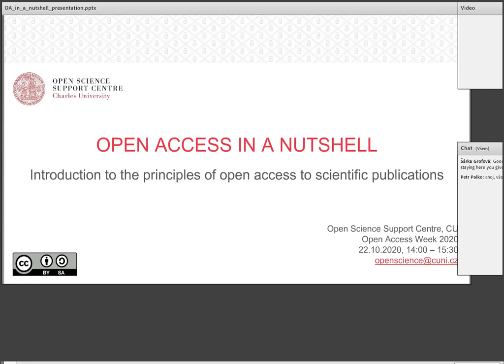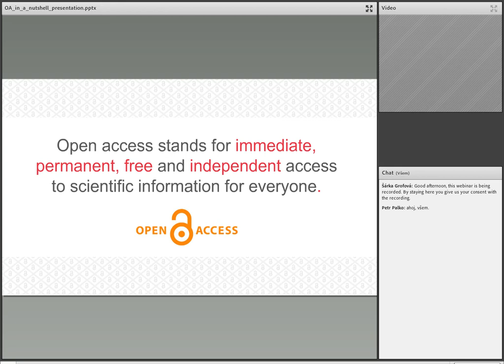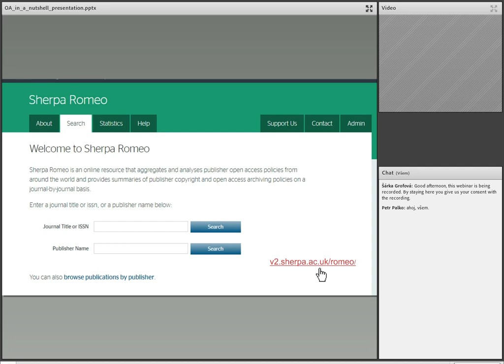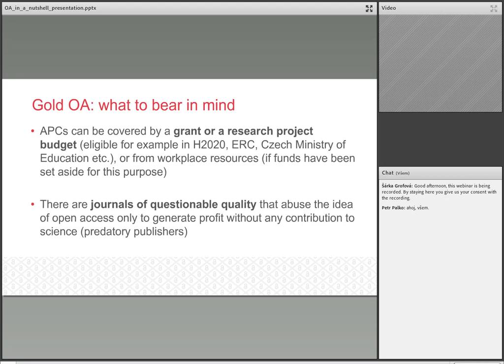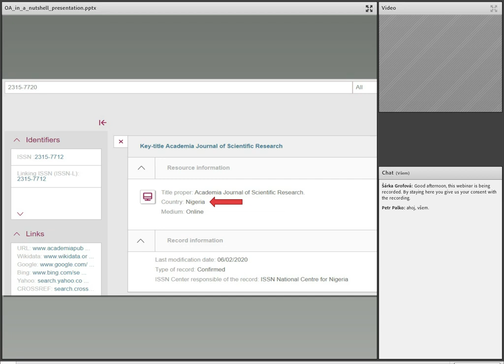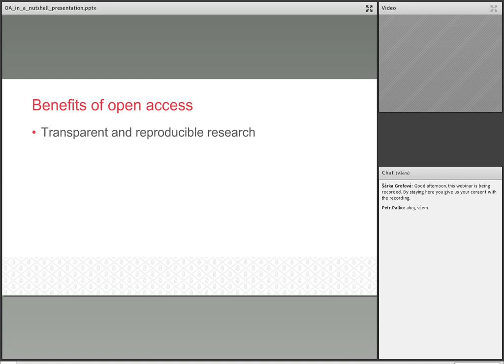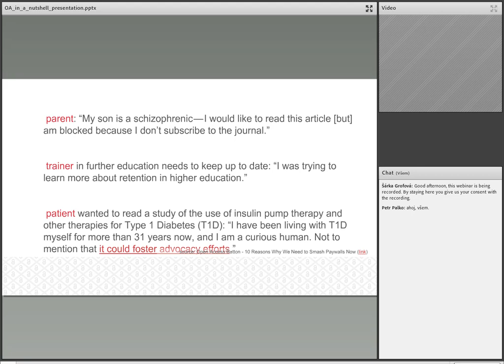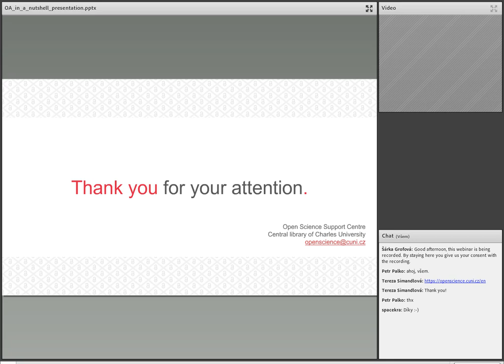Open Access in a Nutshell | OAW20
Univerzita Karlova se i letos zapojila do mezinárodní propagační události Open Access Week a Centrum pro podporu open science UK při Ústřední knihovně proto v týdnu od 19. do 23. října 2020 připravilo online přednášky na témata spojená s otevřenou vědou.

Přednášející: Bc. Šárka Grofová, M.A., UK
Datum a čas: 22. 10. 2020, 14:00-15:00
Anotace: The webinar will discuss green and gold open access as well as unfair practices of so-called predatory publishers and how to avoid them.